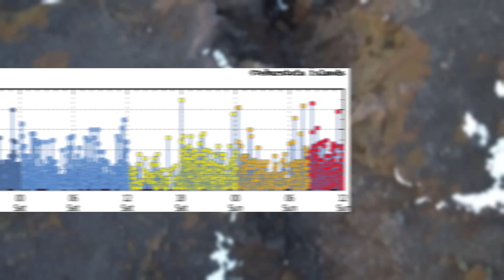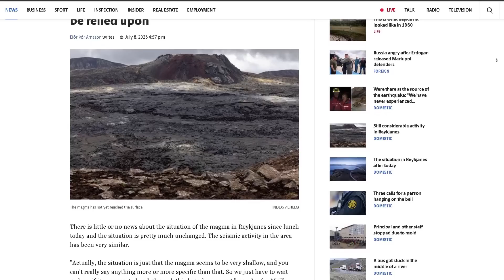Iceland Volcano Update | Calm Before the Eruption?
Hello everybody!

Most recent estimates suggest that magma is less than a kilometer below the surface but its almost impossible to get accurate numbers as it's really difficult to detect the magma when it's so shallow

In the evening of July 9th, earthquake activity on the Reykjanes peninsula spiked indicating a slight change in the magmas where about

Let's check out the details.